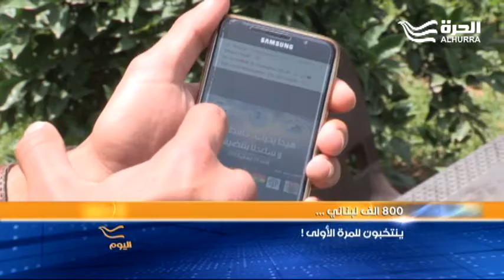800 ألف لبناني ينتخبون للمرة الأولى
من بين 3.6 مليون ناخب لبناني هناك 800 ألف ناخب ينتخبون للمرة الأولى